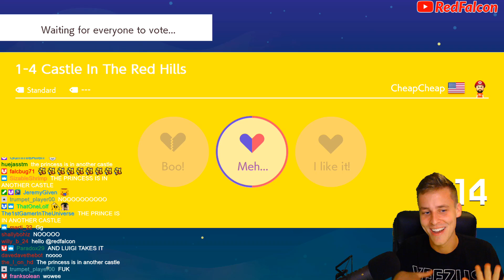Toadette is BLESSED 👼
Possibly the most blessed multiplayer matches in some time...

Video Credits